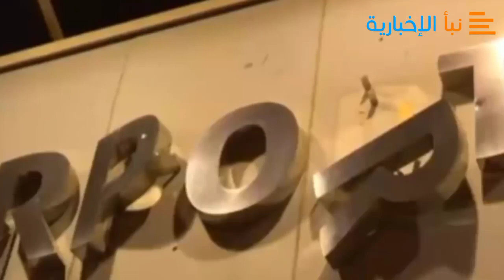طرد هادي وخروج قوات التحالف من اليمن وتوقف الحوثيين عن مهاجمة السعودية !!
طرد هادي وخروج قوات التحالف من اليمن وتوقف الحوثيين عن مهاجمة السعودية  تفاصيل مباردة كويتية جديدة لإنهاء الحرب في اليمن
اخباراليمن عاجل
اخباراليمن اليوم
اخباراليمن مباشر الرئيس هادي الحوثيين خروج التحالف من اليمن